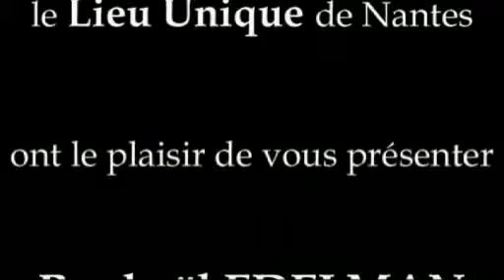Pourquoi ne serions-nous pas xénophiles ?, Raphaël EDELMAN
Présentation : Pour lutter contre la xénophobie, l'un des meilleurs moyens ne  consiste-t-il pas à sonder les limites de la xénophilie, que nous voulons ici défendre.
Extrait d'une conférence donnée lors des Rencontres de Sophie à Nantes en mars 2010 qui avaient pour thème "Les autres" et publiée aux Éditions M-Éditer.
Feuilleter quelques pages du livre : (prochainement aux Éditions M-Éditer)

Why shouldn't we be xenophiles, Raphaël EDELMAN

Presentation: To fight xenophobia, isn't one of the best ways to do this is to explore the limits of xenophilia, which we want to defend here.